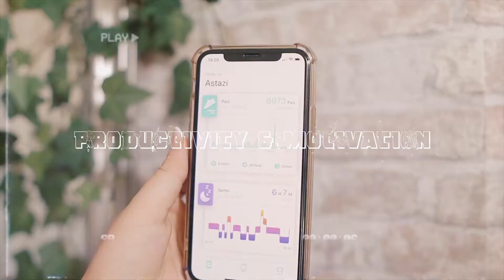[Get Productive and Motivated Misirun Giveaway] @Casandra Contora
Get quality health tracking from sun rises to sun sets with the MISIRUN smart watch.Support multiple sports modes,automatically monitor your real-time heart rate and much more.

-Health exercise tracker
-Multicoloured optional
-Sport data analyst
-IP68 waterproof rating

[SUPPORTED LANGUAGE]
English, Japanese, French, Italian, German, Chinese, Portuguese, Greek, Dutch, Polish, Russian, Turkish